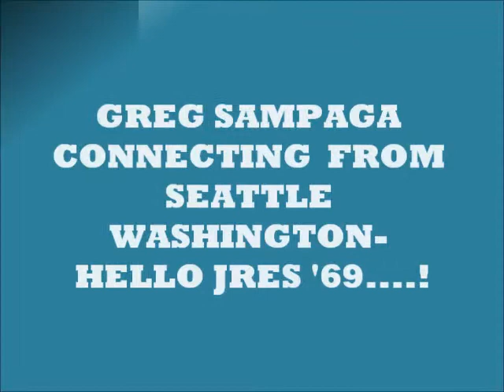GREG SAMPAGA'S shout out from Seattle WASHINGTON...!